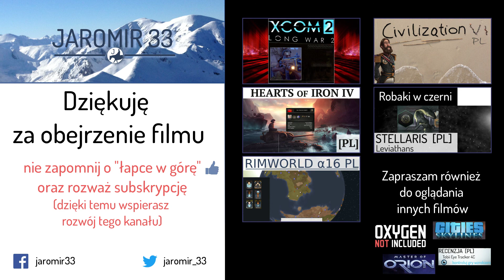Zagrajmy w Stellaris (PL) Utopia DLC - Kiintowie, cz. 11 - brak planet do kolonizacji.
Stellaris - strategia 4X studia Paradox, łącząca elementy z gier takich jak Master of Orion oraz Europa Universalis 4. Tym razem kampania z DLC "Utopia", patch 1.5 "Banks", które wprowadzają wiele interesujących zmian w rozgrywce.

Zapraszam również do obejrzenia innych moich filmów:
- i inne